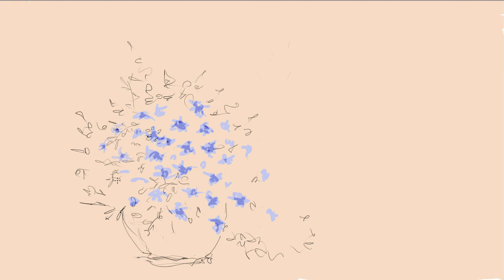BUTTERFLIES (DRAWING DIY)